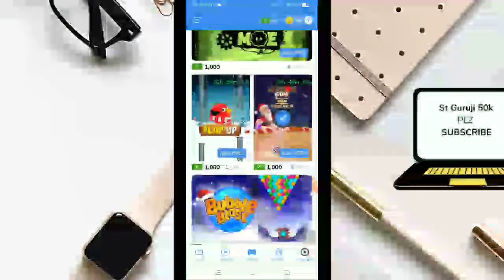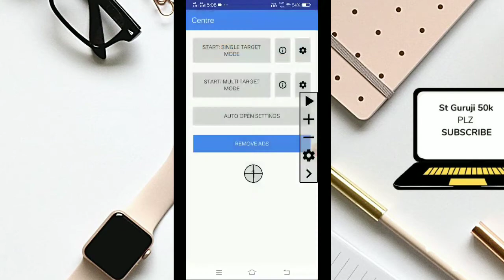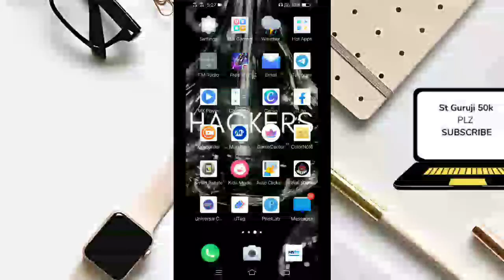Cricket Game Hack || Mx Player Game Hack || Auto Win Tricks || Mx Player Unlimited Tricks || Guruji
Mere Every Video Me ₹10 Rupees Giveaway Rahega Toh Plz Giveaway Join Karna.

NOTE 👉 Guys Mujhe Instagram Per Follow Karo Giveaway  Result Instagram Per Denge

Jo Giveaway Winner Honge Usko Me Instagram Pe Message Kardenge , , Comment Paytm Number Ke Sath Karna Hai Must.

Zupee gold Signup 20₹ Rupees and per refer 10₹  Rupees 💵💵 Instant Your Wallet

Refer code 👉 c0p3xm1

Paybox Signup 15₹ Rupees Per Refer 5₹ Rupees 💵💵 Minimum Redeem 50₹  Rupees 🤑 Only

Your quieries 👇🙏

👉Earning money 🤑online at home
👉Earning money tricks
👉Best earning gameing app 2020
👉Best self earning app 2020💵
👉Best geogle gift 🤑card app 2020
👉Part time job💰
👉Ghar baithe paise kaise kamay
👉Paytm offer💰
👉Upi offer💰
👉Free recharge offer
👉Unlimited money 🤑earning tips
👉Unlimited game tricks